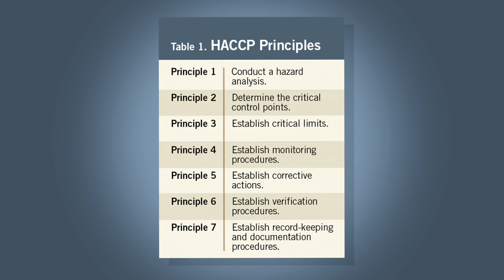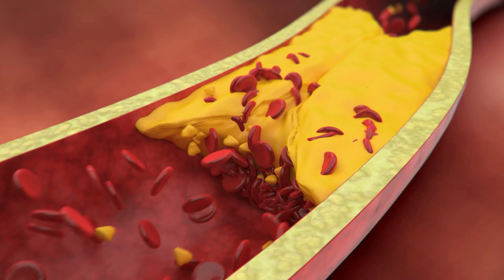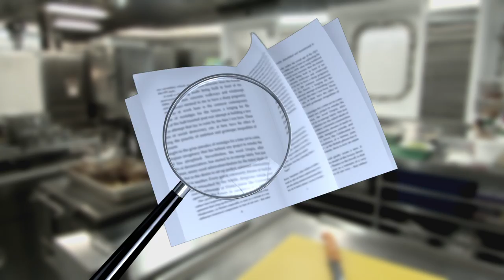1160-1168 & 1205 Catering On Board Ship Series - Trailer